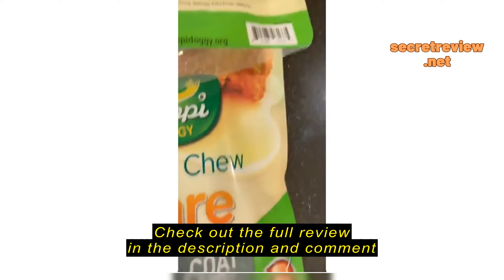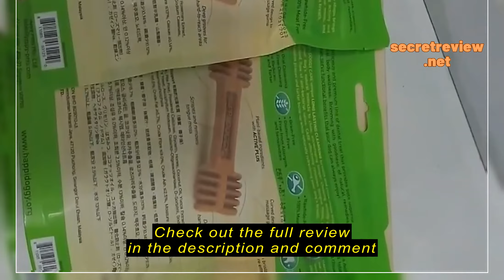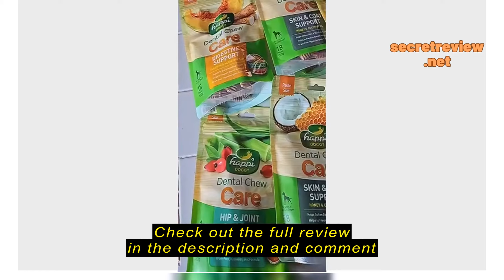Review Happi Doggy Care Petite/Regular Dental Chew 150g | Dog Treats, Value Pack, Immune Hip Joint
Happi Doggy Care Petite/Regular Dental Chew 150g | Dog Treats, Value Pack, Immune Hip Joint Skin Coat